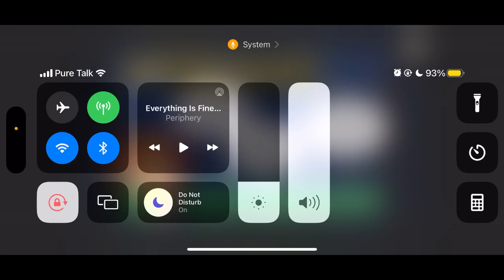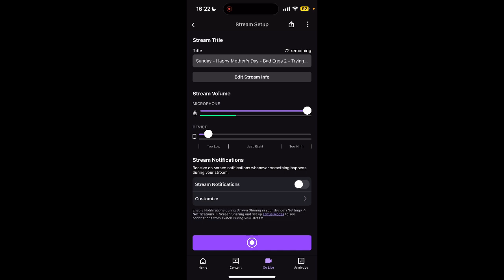Sunday - Happy Mother’s Day - Bad Eggs 2 - Trying for the First Time